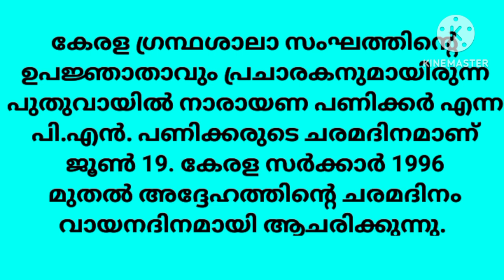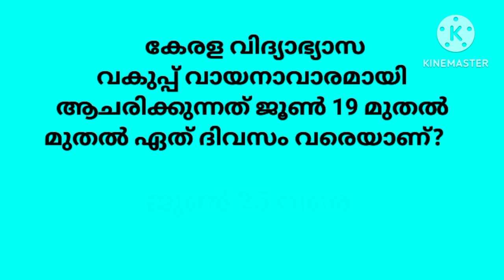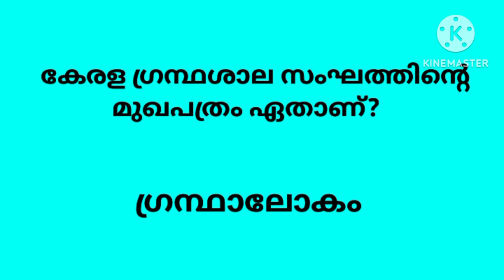VAYANA DINA QUIZ MALAYALAM 2024 | VAYANA DINAM